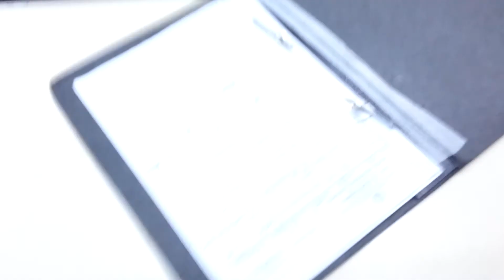Day 2 Hospital Stay B (video used as voice recording)